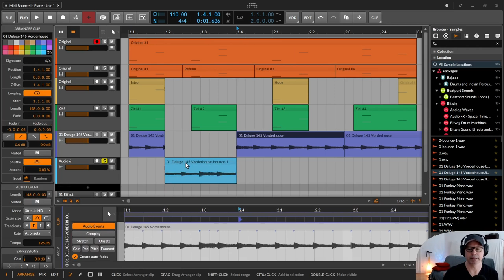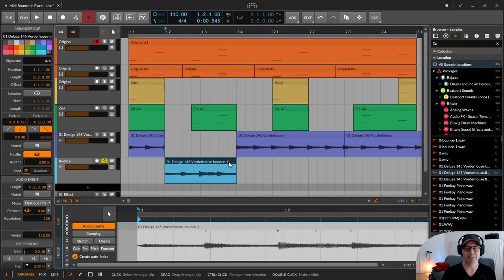Midi Bounce in Place - Join / Consolidate | Bitwig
In dieser Bitwig Practice Session will ich ein wenig darüber reden, wie man sauber mit Midi Clips arbeitet und auch frühzeitig Entscheidungen trifft, um ein wenig Projekthygiene zu betreiben.

00:00​ Einleitung

00:20 So generell über sauberes Arbeiten
00:49 Am Beispiel von Audiobearbeitung
03:30 Midi Clips non-destruktiv versus destruktiv
05:47 Die philosophische Geisteshaltung ;)
07:20 Machen müssen muss man nicht
08:05 Projekt- und Produktionshygiene
08:25 Gruppendrücken aka Gruppenkuscheln